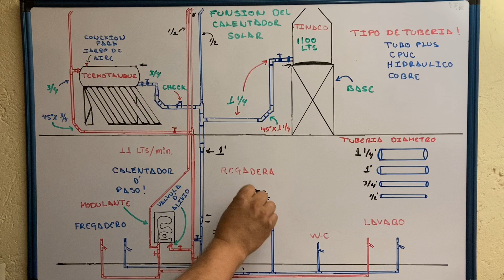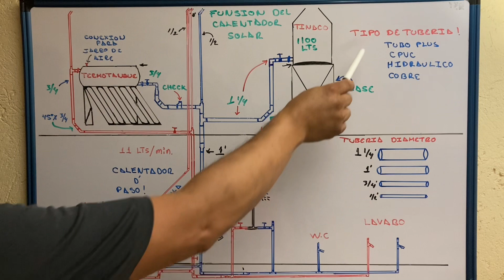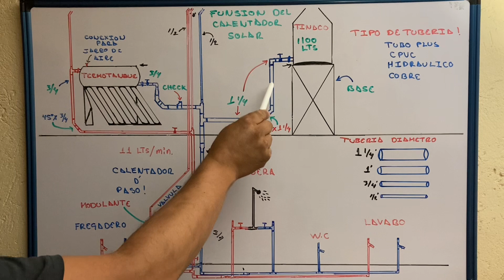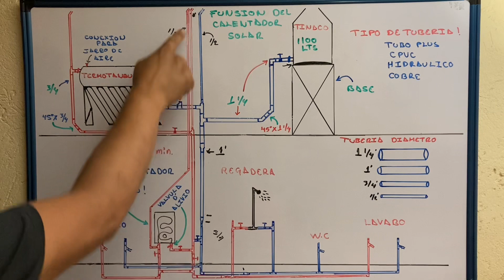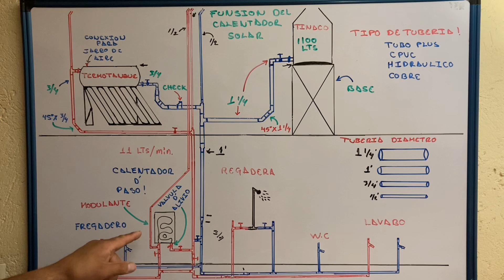Como sacarle provecho al calentador solar hidráulicamente…